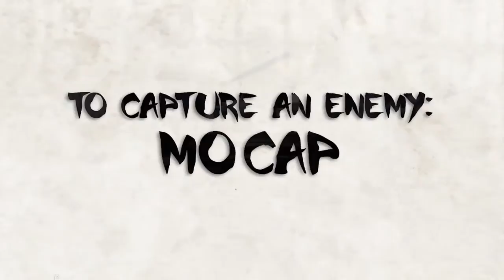Total War: Shogun 2 - Developer Diary 2 Part 2